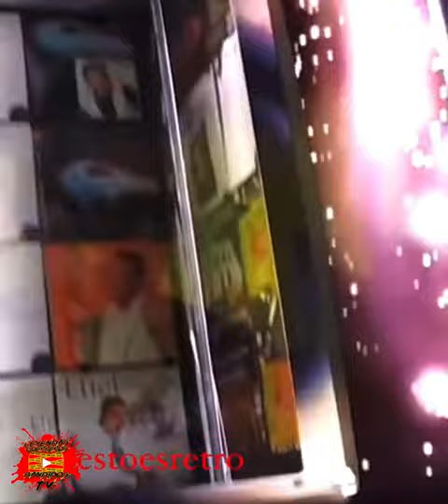“JULIO VOLTIO” CON LOS RESIDENTES DEL CASERÍO LUIS LLORENS TORRES